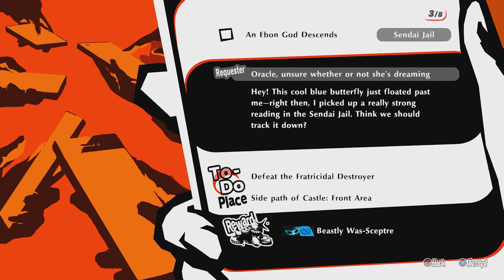"Osaka Requests" - Persona 5 Strikers Walkthrough Part 19 | JP Dub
Part 19 of my Persona 5 Strikers walkthrough.